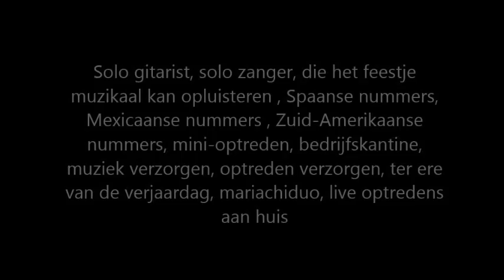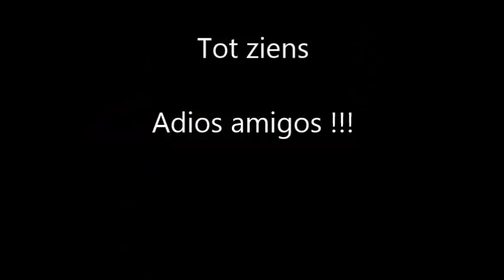Themafeest mexicaans be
Mexicaanse dans en muziek voor uw feest